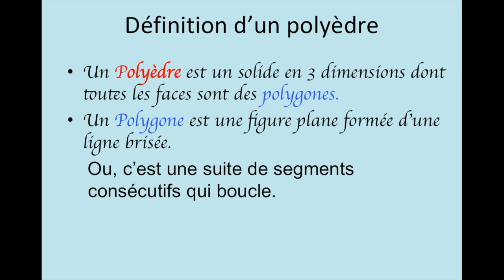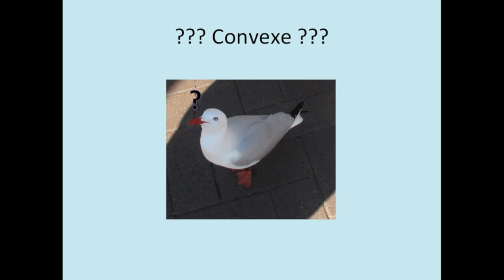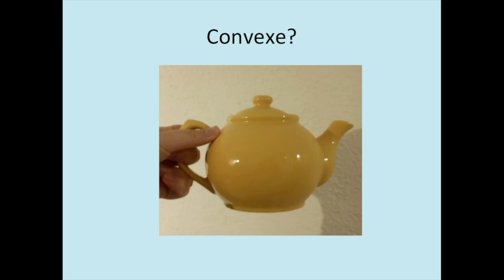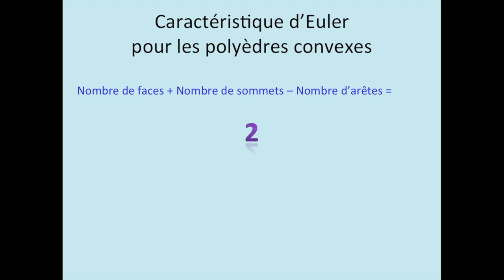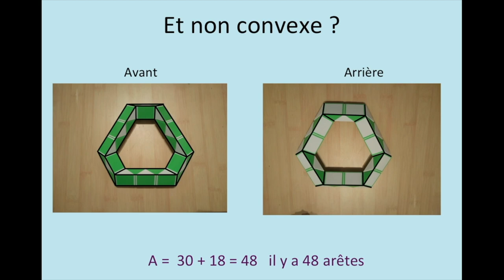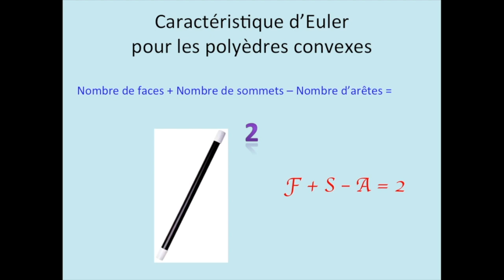Polyèdre convexe et théorème d'Euler - Partie 1 - InterCycles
1ère partie présentant les polyèdres convexes et le théorème d'Euler. "Un polyèdre est convexe si toutes ses diagonales sont entièrement contenues dans son intérieur".